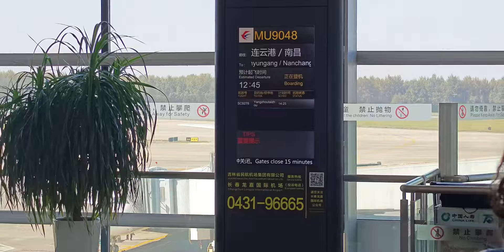全程2077km 体验已经被注销的一二三航空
未完成ランデヴー,航空,中国商飞,国产飞机,ARJ21,东方航空,飞行记录,支线客机,一二三航空